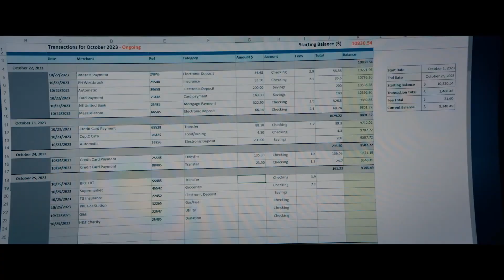The Beekeeper Official Trailer TheNestTrailers®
One man's brutal campaign for vengeance takes on national stakes after it's revealed he's a former operative of a powerful and clandestine organization known as Beekeepers.